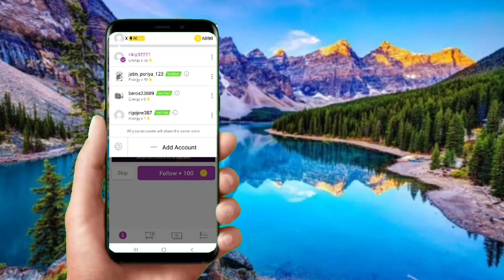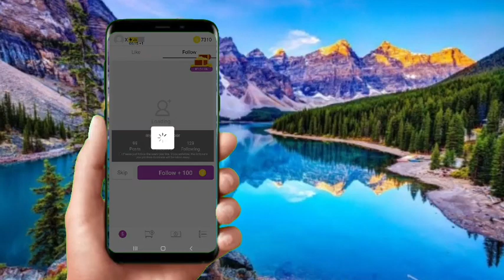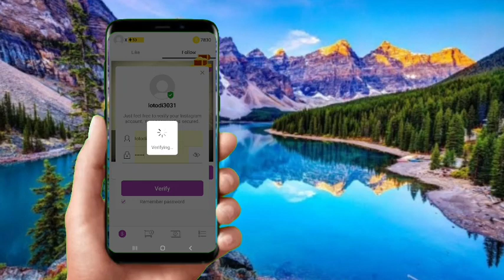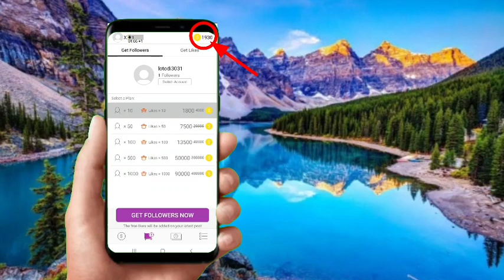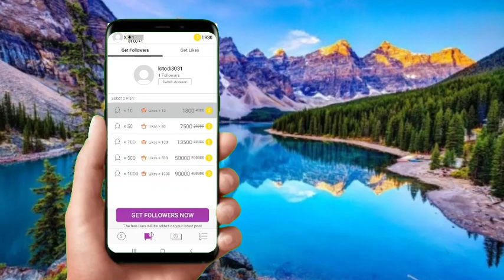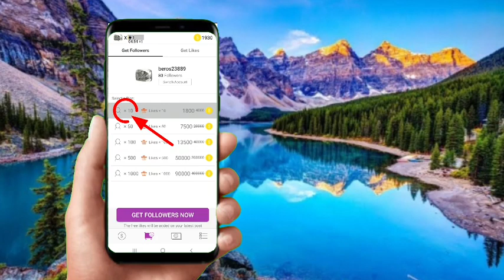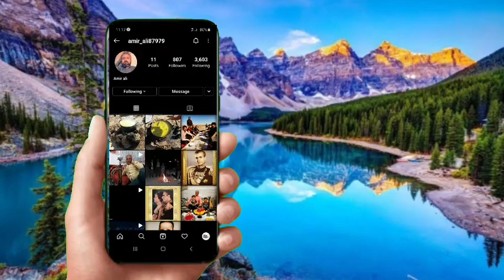How to increase real likes and followers in INSTAGRAM In Hindi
Hello guys
I'm Jatin Poriya
Aaj hm jane ge
Instagram followers gain followers

I just got free Instagram followers and likes from GettInsta. It works! Try it out.👇

☝️ is link par click Karke apko fack ID Se login kar Lena hai
baadme apko real ID dalni Hai Fack And real Dono ID Se Apko Login Karna Hai Aap kuul Milkar 5 ID ko Login Kar Sakte ho
Apko 4 Fack ID and 1 Real ID Dalni Hai ok 👍

To Guys Is Video Me Maine Apko Have Cheej Ke Bare me Bataya Hai Phir Bhi Apko Koi query Ho To Aap muze comments me Puchh Sakte Ho, Video Jo Like Karna Na bhule And Apko ESI hi video Chahiye To Channel ko Bhi Subscribe Kar Do
your query solve-👇

followers How To Increase Instagram Likes in Hindi 2021
How To Get More Real Likes OK INSTAGRAM in Hindi 2021
Get Unlimited Likes On INSTAGRAM 2021
Instagram par real likes Kaise Badhaye 2021
So dosto video achi Igi to like krna
Insta Par Real Likes & Followers kaise Badhaye !
How To Get 1000 Followers Everyday on Instagram | Get
Real Followers on Instagram 2020 INSTAGRAM par follower kaise badhaye get 1000
followers On INSTAGRAM NEW TRICK 2021 Instagram Par Real Followers Kaise Badhaye (2021)
Real Followers on Instagram 2021
Instagram 2 Settings जदी करलो फिर मिलेंगे हजारो लाइक | |
How to Increase Real Likes on Instagram Trick 2021
how to increase Instagram followers in 2021 for free